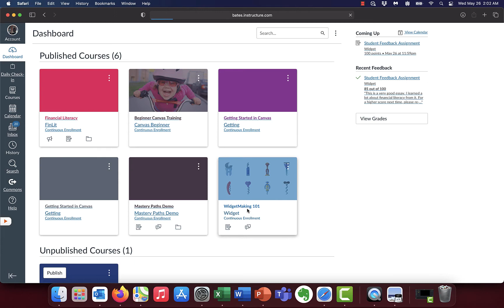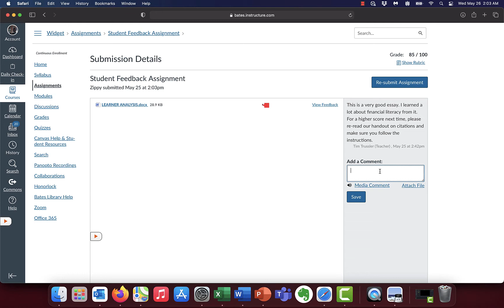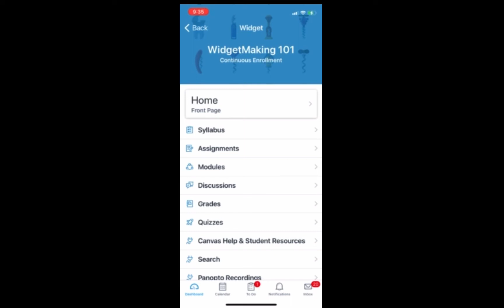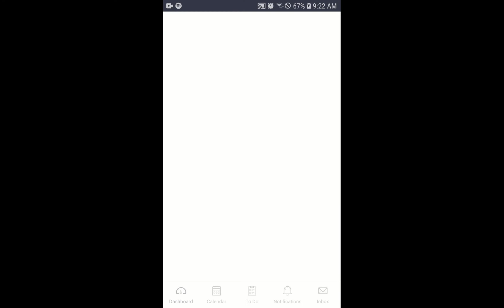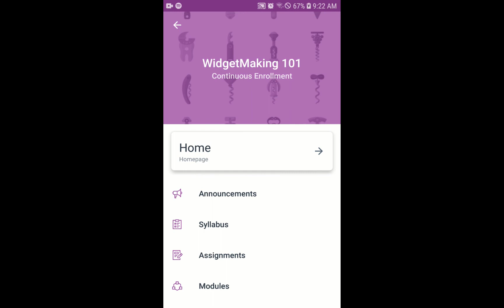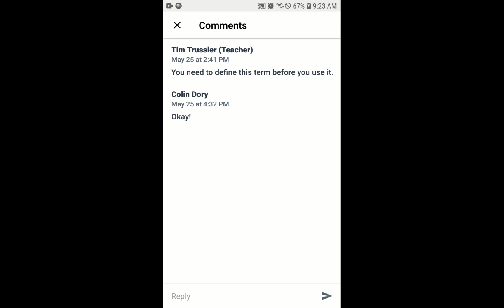Viewing Instructor Feedback in Canvas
0:00 Introduction to Instructor Feedback
1:15 Viewing Instructor Feedback on a Computer
4:10 Viewing Instructor Feedback on an iOS (Apple) Device
5:50 Viewing Instructor Feedback on an Android Device